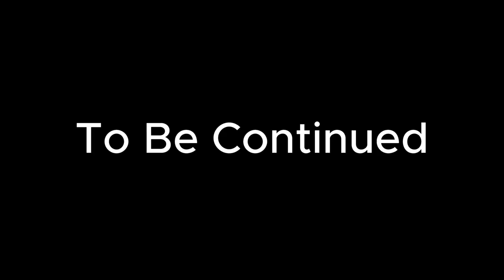Aftermath S5 EP 6 (PG-13)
Devan makes a plan to team up with Jordan and save the city from Justin & Bill!